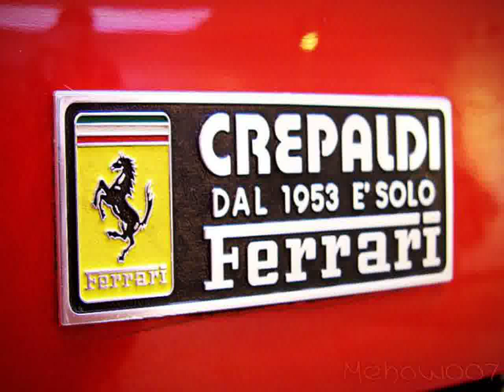Fiat 500 Abarth Auto Show Milan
Video material about Fiat 500 Abarth Auto Show Milan taken from flickr.